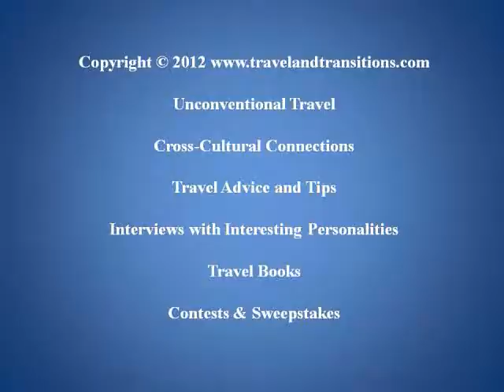Budapest Travel: Houses of Parliament, Gresham Palace, St. Stephen's Basilica, Opera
On a snowy February 17, 2012 I embarked on an indoor sightseeing program that included some of Budapest's most amazing buildings: the Hungarian Houses of Parliament, the beautifully restored Gresham Palace -- now a 5-star hotel, St. Stephen's Basilica, and the Hungarian State Opera.